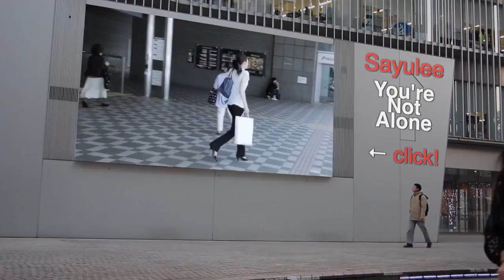Me by Sayulee [ORIGINAL オリジナル]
★★★★歌詞 Lyrics★★★★

Me  (Music & Lyrics by Sayulee)

Walking down streets of Tokyo　(東京の町を歩いていると）
Skin and bone girls with Gucci and Louis Vuitton
(グッチやルイヴィトンを着ているガリガリの女の子ばっかり！）
Make up and hair like magazines　（メイクもヘアーも雑誌みたい）
Here's me with just some flats and some old jeans （そんな中、私はペタ底に古いデニム）
I'm not so typical （ちょっと変わっている私かもしれないけど）
So what? （別にいいじゃん）
Life's too short （人生短いんだしさ）

Wow wow 自分を信じて　(Believe in your self)
Wow wow 笑顔で行こうよ (And smile a little more)
There's not a lot of time
To live someone else's life　（他の人の人生を歩もうとする時間なんて無いから）
I was made to be me　（だって、私は私として生きるために創られたんだから）

People say I need to find somebody (ある人は「早く誰かいい相手を探しなよ〜」っとか）
Babies by 35 Down the isle by 30
（３５歳までには子供、３０歳までには結婚って言うし）
Others say status and career　(他はステータスとかキャリヤだよって言う）
Doing over time is what's expected here （残業なんてあたりまえのように期待されちゃってるし）
I'm not selling out　（でも私はそんなのに自分を失わない）
I won't （失わない）
Life's too short　（人生短すぎるじゃん）

Wow wow 自分らしくね　(Be your self)
Wow wow 自由になって   (Be free)

Expectations are playing a tug of war (世の中の「期待」と「期待」が綱引きしてる）
Constantly torn between what's right and wrong (常に何が正しいのか何が間違っているのかで戦っている）
I want more （でも私はこれじゃ満足できない）
Life's too short　（人生は短すぎるんだから）

Wow wow 笑顔で行こうよ (Let's go with a smile)

Everyone has got their own way that they're supposed to go
(みんなそれぞれの歩むべき道があるわけだからさ）
I was made to be me
（私は私として生きるために創られたんだから）

気に入ってもらえたらFBやTwitter で是非シェアしたり、登録、コメント、評価などお願いします！

Sayuleeのオリジナルのリンクは以下！チェックしてね！Sayulee's originals below! Check it out!

CDはこちらから （日本在中の方のみ Only for those in Japan)